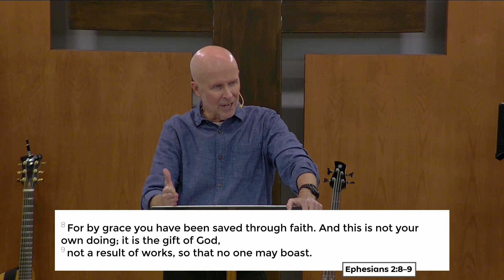20 January 2024 - Sermon Why God's Word Has Not Failed